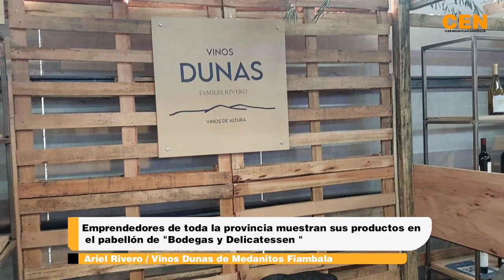Ariel Rivero Vinos Dunas de Medanitos Fiambala